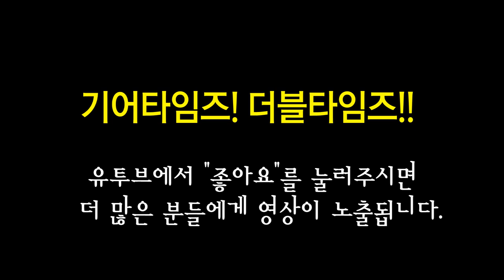펜더 커스텀샵 Fender Custom Shop Limted Edition Custom Deluxe Stratocaster FMT NOS